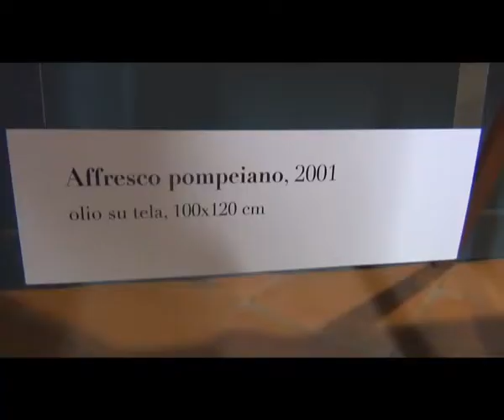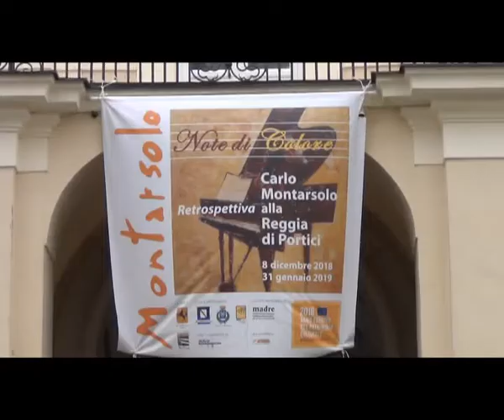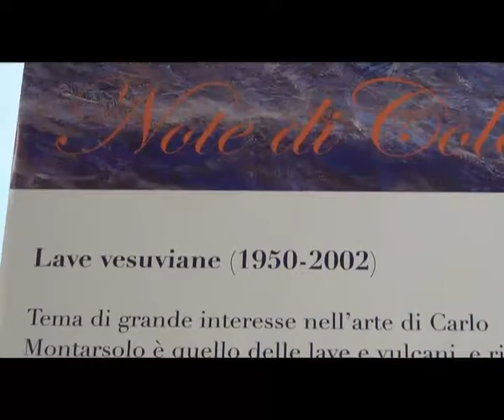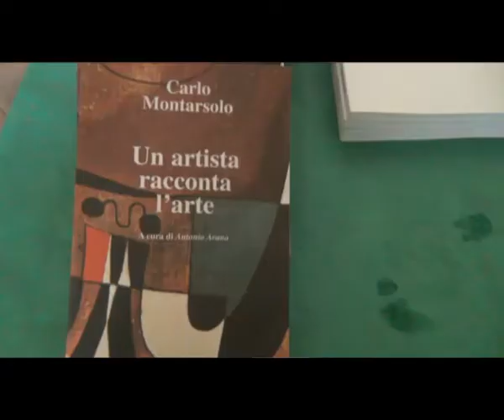"Note di colore", alla Reggia di Portici il finissage della Mostra dedicata a Montarsolo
Mettere in luce l’unione tra la musica e la pittura, da cui nasce la musicalità del colore delle sue opere, è stato il filo conduttore della mostra tenutasi negli Appartamenti Reali della Reggia di Portici dedicata a Carlo Montarsolo, pittore nato a Terni nel 1922 ma trasferitosi subito alle falde del Vesuvio.
Una mostra - organizzata su iniziativa della Città Metropolitana di Napoli dall’Associazione Montarsolo, presieduta dal figlio, Federico Romanelli Montarsolo, ed inserita dal MIBAC nelle iniziative dell’anno europeo del patrimonio culturale - che ha ricondotto nella terra d’origine le opere dell’artista celebrandone idealmente il legame.
Per il finissage un convegno, moderato dal giornalista Ermanno Corsi, al quale è intervenuto anche il Consigliere Delegato al Parco del Vesuvio della Città Metropolitana, Michele Maddaloni, e un concerto della pianista porticese Annie Corrado.